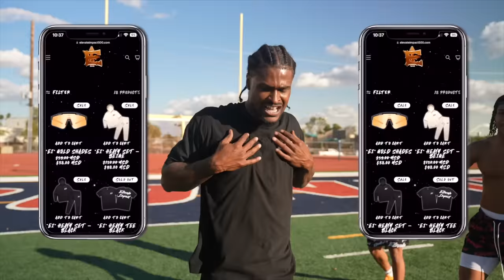1 V 1 AGAINST NFL AND COLLEGE DB (TEACH TAPE)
Everybody follow the Elevateimpact500 Instagram | Ross500 Instagram
Elevateimpact500.com check the website out | NEW GEAR
Thank you everybody for any support please follow the socials and check out the website